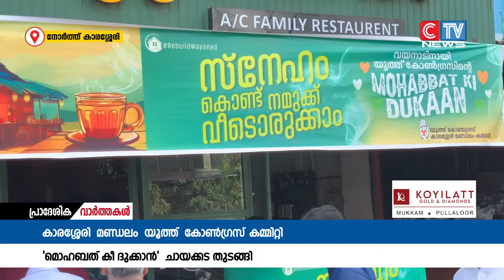വയനാട്ടിലെ ദുരിതബാധിതർക്ക് യൂത്ത് കോൺഗ്രസ്‌ സംസ്‌ഥാന കമ്മിറ്റി നിർമ്മിച്ചു നൽകുന്ന വീടുകളുടെ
വയനാട്ടിലെ ദുരിതബാധിതർക്ക് യൂത്ത് കോൺഗ്രസ്‌ സംസ്‌ഥാന കമ്മിറ്റി നിർമ്മിച്ചു നൽകുന്ന വീടുകളുടെ ഫണ്ട്‌ ശേഖരണാർത്ഥം കാരശ്ശേരി മണ്ഡലം യൂത്ത് കോൺഗ്രസ്‌ കമ്മിറ്റിയുടെ നേതൃത്വത്തിൽ നോർത്ത് കാരശ്ശേരിയിൽ
മൊഹബത് കീ ദുക്കാൻ
 എന്ന പേരിൽ ചായക്കട തുടങ്ങി.